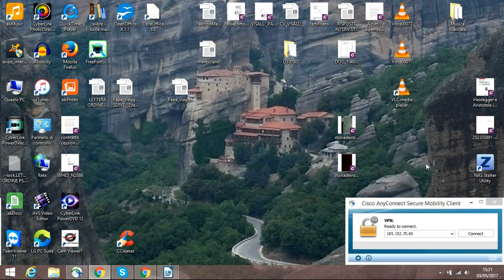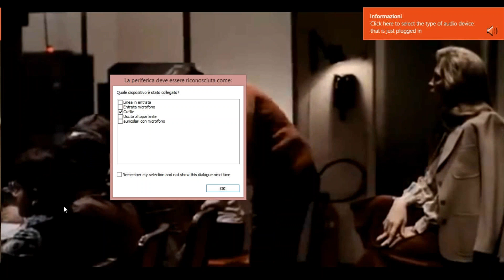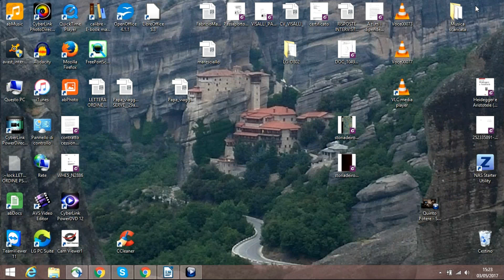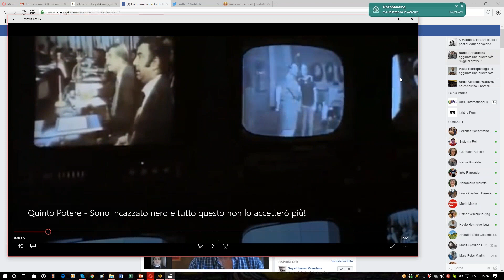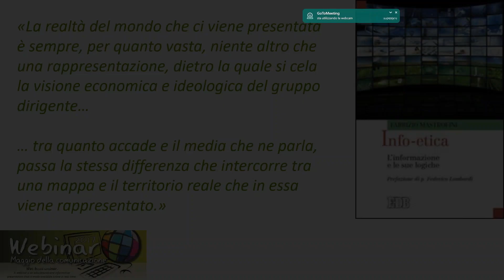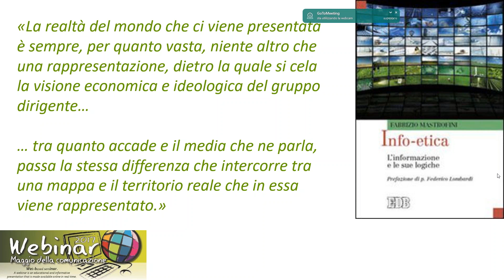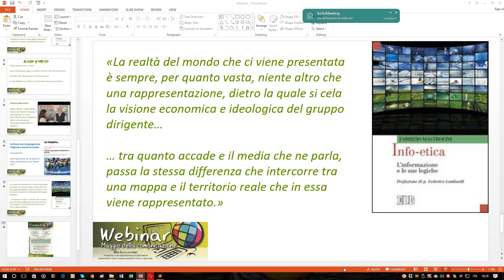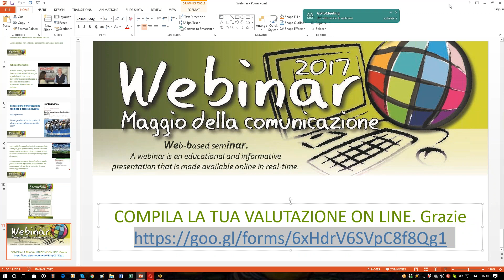Webinar Info Etica con Fabrizio Mastrofini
Per il MAGGIO DELLA COMUNICAZIONE, un webinar sull'Etica della Comunicazione (Italiano). Fabrizio Mastrofini è un giornalista di Radio Vaticana e autore di diversi testi sulla Comunicazione nella Chiesa.